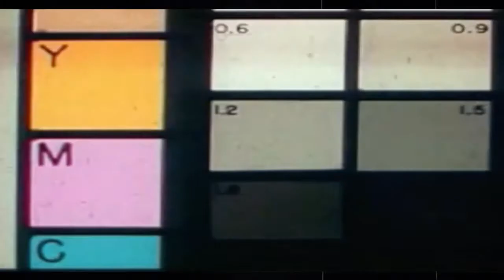Elena Cornaro - Per Tutte Le Altre | Trailer Spettacolo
Trailer dello spettacolo "Elena Cornaro - Per tutte le altre", che racconta la storia di Elena Lucrezia Cornaro Piscopia, la prima donna laureata al mondo.

Spettacolo originale di teatro di narrazione

Scritto e interpretato da Silvia Gualtieri
Musiche di Salvo Russotto
Regia di Silvia Frasson
Video Gianmarco Zonta

Sei disposto a lottare per ciò che ami?

Nata a Venezia nel 1646, Elena Lucrezia Cornaro Piscopia dimostra fin da bambina un'intelligenza fuori dal comune.

Il padre asseconda il suo desiderio di conoscenza, trasmettendole la passione per la lettura e permettendole di studiare. Ben presto, per Elena, il sapere diventa l'unico amore della vita... ma una ragazza che studia, nel Seicento non è vista di buon occhio.

Inizia così un percorso a ostacoli, fatto di intuizioni geniali, di scelte difficili e di resistenza, che porterà Elena Cornaro a diventare la prima donna laureata al mondo.

Un’ora di monologo potente e intensissimo, dove l’ironia si mescola a momenti di altissima emozione e dove il gioco innocente di una bimba che legge si trasforma nella resistenza di una donna, che lotta non per se stessa, ma per tutte le altre.